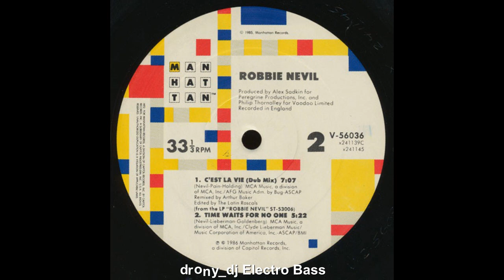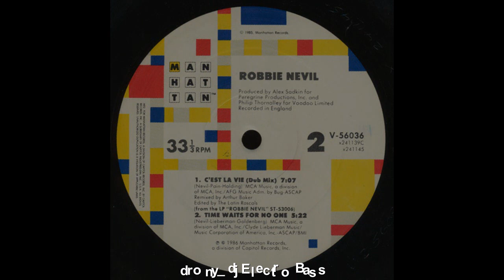B2. Robbie Nevil - Time Waits For No One